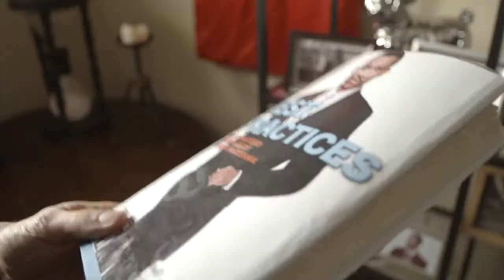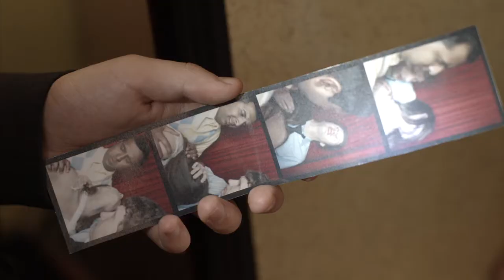Feeding Mr. Baldwin - Official Trailer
A house sitter bites off more than he can chew when a corpse shows up at the estate he's watching. Desperate to make a good impression, he convinces an old friend to help clean up the mess but the body count quickly increases.